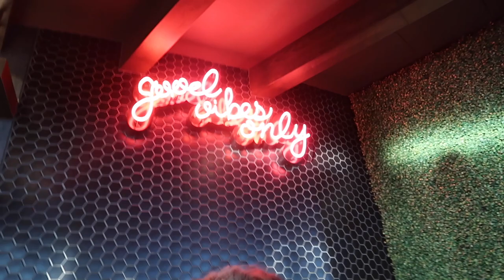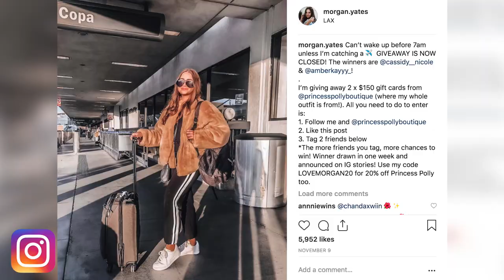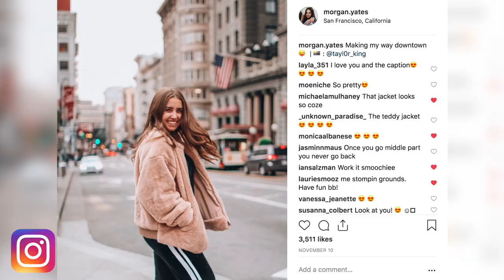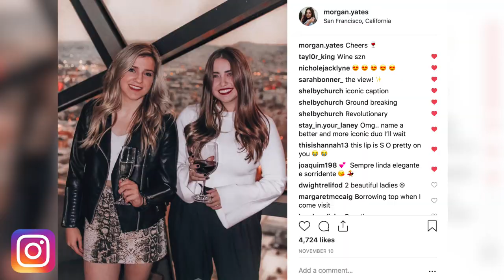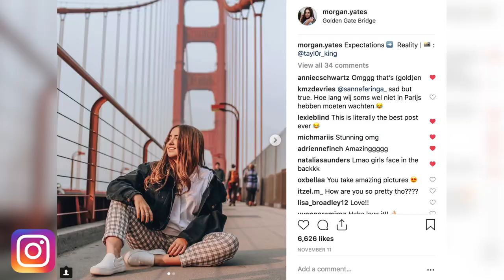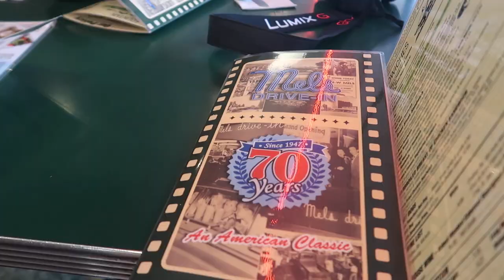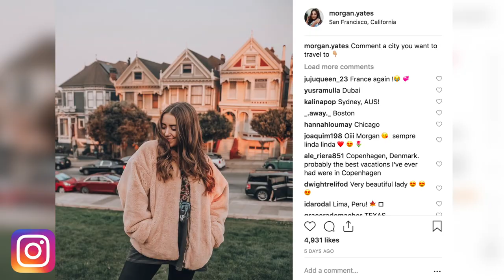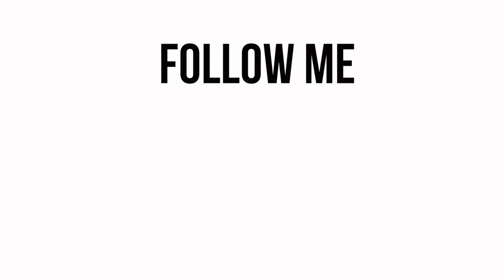I DIDN'T EXPECT THIS IN SAN FRANCISCO... (this vlog is good you should watch it)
Weekend in my life vlog happening now! Last weekend I went to San Francisco with Shelby Church & Taylor King. We got to see the Golden Gate Bridge & Painted Ladies, I saw a college friend from UNC, and overall it was a really fun relaxing (and smoky) weekend! VLOGMAS IS HAPPENING SOON! Let me know if you liked this video!